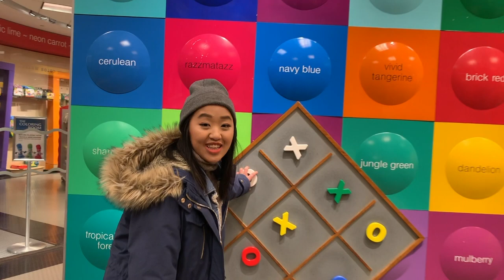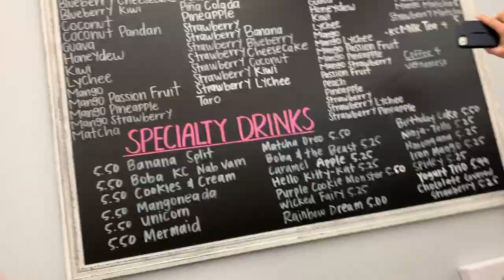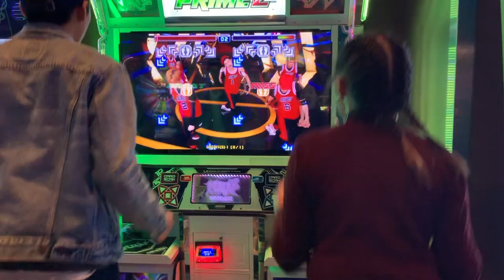Kansas Vlog#023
Hello everybody, so this March I had to opportunity to visit Kansas City, Kansas once again. I got to spend time with my boyfriend, his family, and some of his friends as well. I hope you guys enjoy this video and if you did please keep up with my videos as my trip continues onto Wisconsin as well.